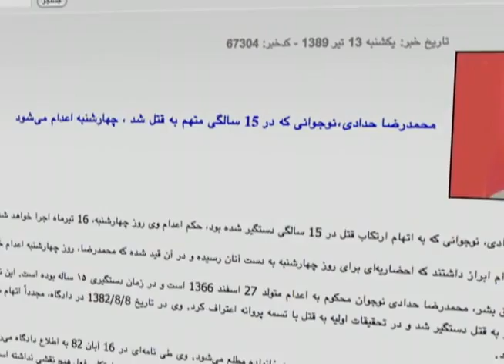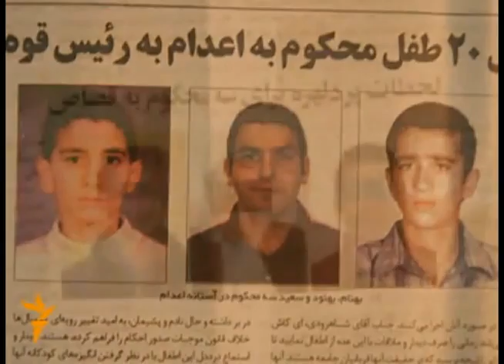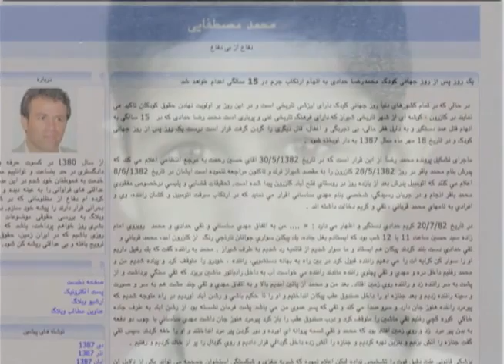Iran Interview with father of Mohammadreza Haddadi sentenced to death on 7 July 2010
گفتگو با پدر محمدرضا حدادی نوجوان محکوم به اعدام
بنابر اعلام خانواده محمدرضا حدادی، نوجوانی که به اتهام ارتکاب قتل در 15 سالگی بازداشت شده بود، حکم اعدام وی روز چهارشنبه، 16 تیرماه اجرا خواهد شد. این چهارمین باری است که تاریخی برای اجرای حکم اعدام وی از سوی قوه قضاییه اعلام می شود. پدر محمدرضا حدادی در گفتگوی تلفنی با صدای آمریکا، می گوید احضاریه‌ای به دستش رسیده و در آن قید شده که محمدرضا، روز چهارشنبه اعدام می شود